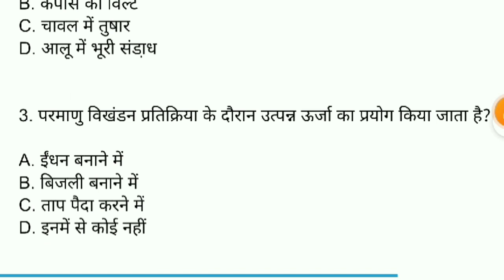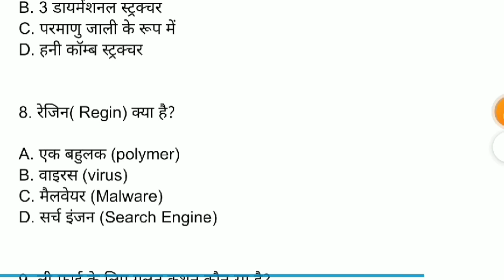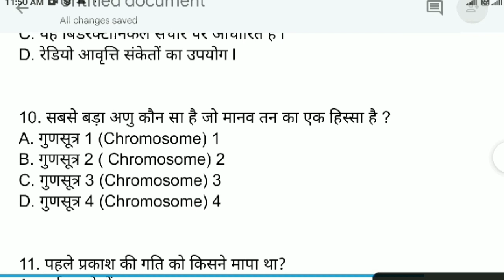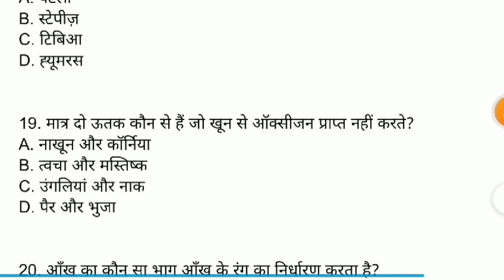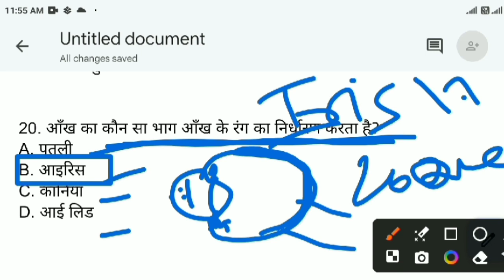Bihar Deled Entrance Exam 2024 | Science (सामान्य विज्ञान) Set - 17 VVI objective questions